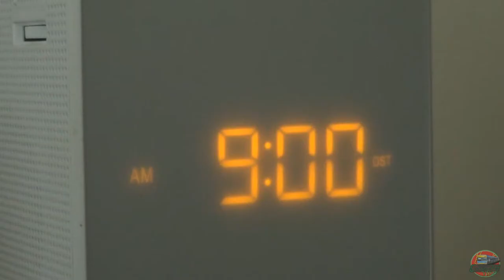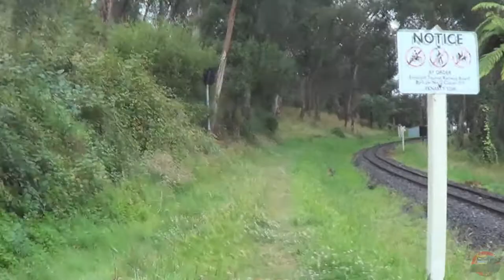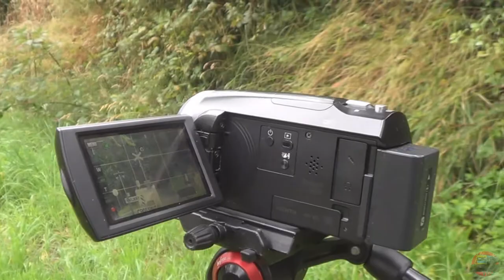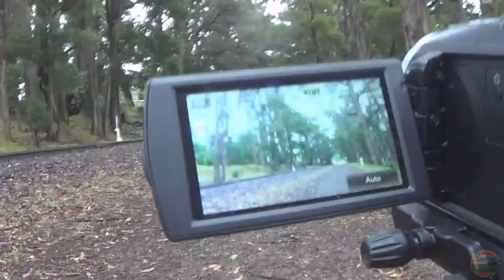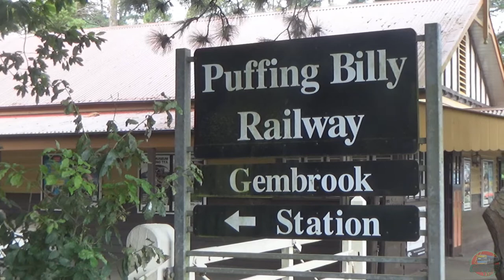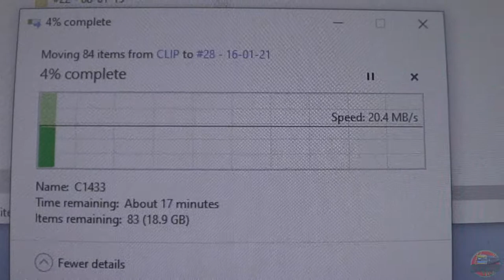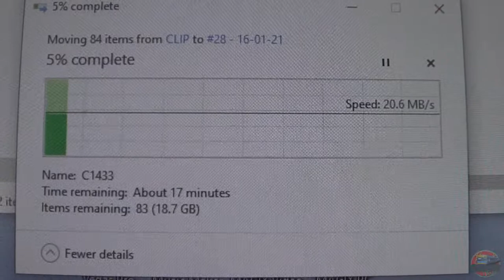Comeng998 Vlog #30: A Day Chasing Puffing Billy (Return of Steam to Gembrook)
A Day Chasing Puffing Billy - Return of Steam to Gembrook
Comeng998 Vlog #30
16/01/2021

First proper vlog video for 2021, and we head up to Mount Dandenong to witness the return of steam to Gembrook. The train is hauled by locomotive 14A, this video captures behind the scenes of the events of the day.
The full video can be found on the main channel (or in the cards towards the end of the video).
Hope you enjoy the return of vlogs, hoping to have the next one online very soon!

Intro: Tobu - Candyland
In Video: Magic Marker - Silent Partner
Date Filmed: 16th of January, 2021